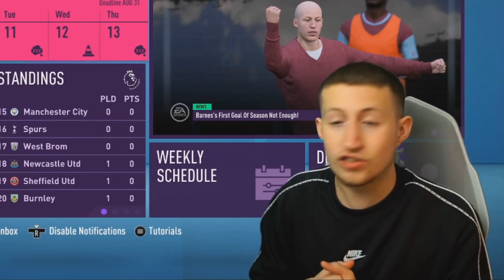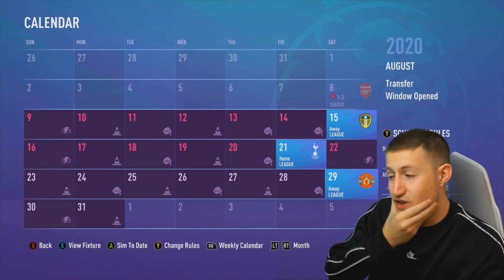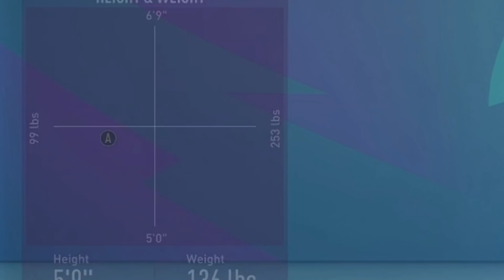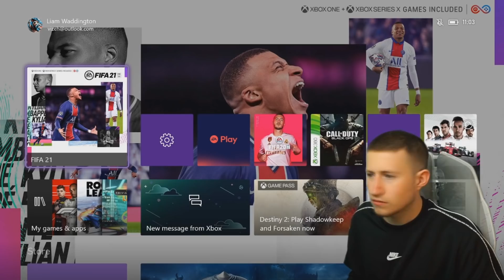I'VE BEEN BANNED!! BURNLEY CAREER MODE EP 3 - FIFA 21